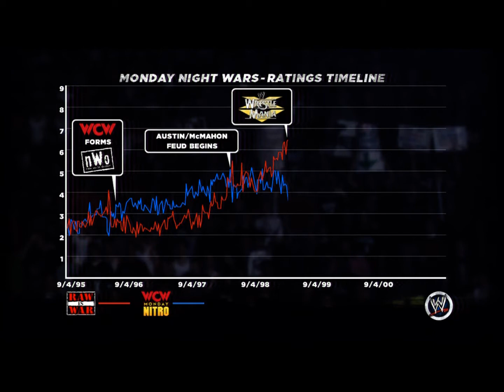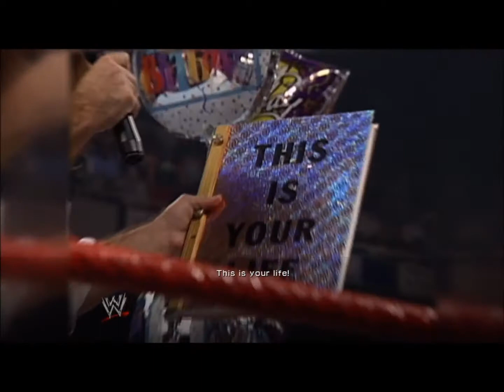WWE 13 Attitude Era Mode Wrestlemania Story XV Part 6- AN EPIC MATCH!